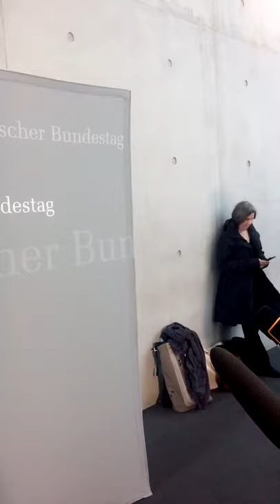Statements NSAUA vom 27.11.2014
Statements der Obleute nach der 24. Sitzung des NSA Untersuchungsausschusses.